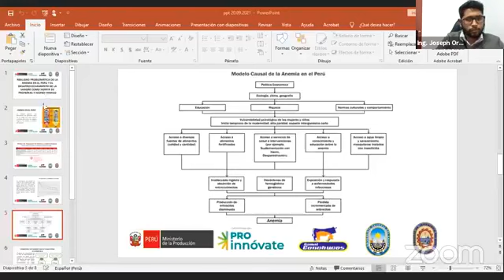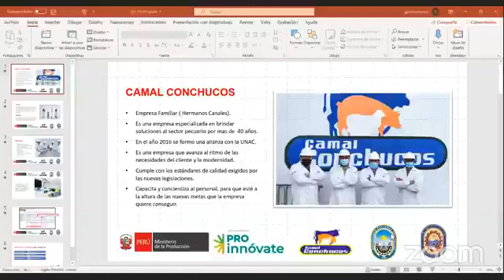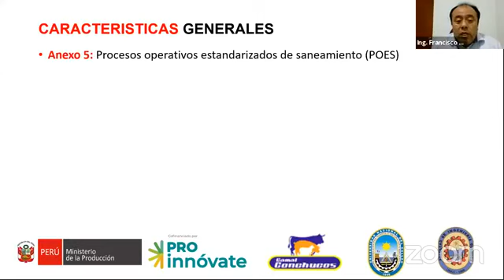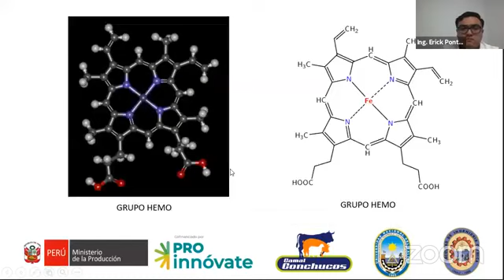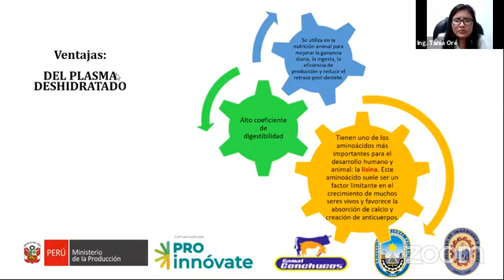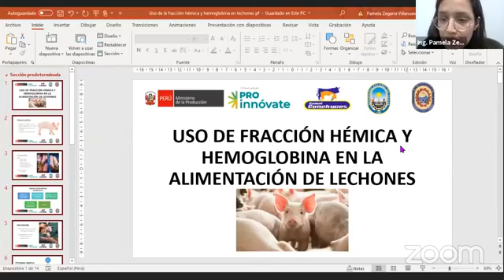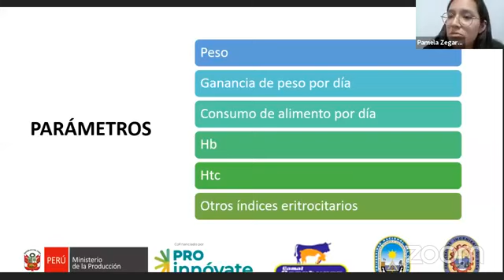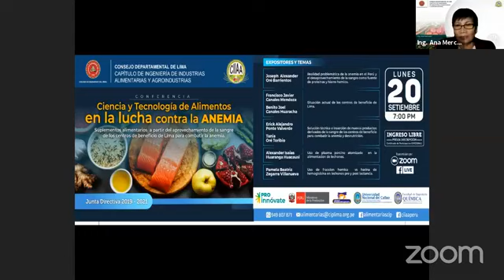Ciencia y tecnología de alimentos en la lucha contra la anemia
Webinar 💻
Organiza Capítulo de Ingeniería de Industrias Alimentarias y Agroindustrias